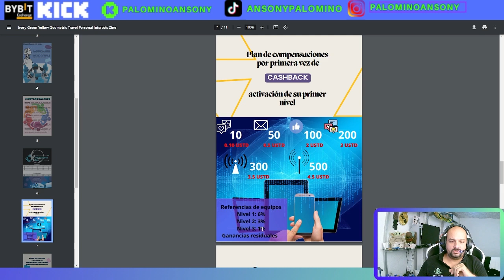KANAWORK BOT🤑PLATAFORMA DE INVERSION🤑BOT TRADING DE TELEGRAM AUTOMATICO🤑3% DIARIO🤑INVIERTO 100$🤑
Registro

canal pasqualefz